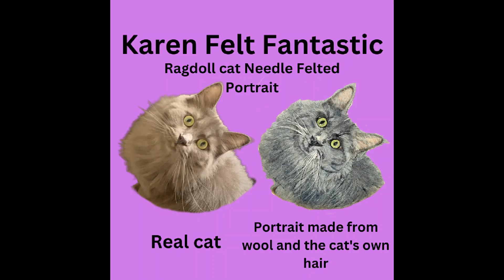Ragdoll cat Still photo work in progress video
I am a Needle Felt Artist.  I use wool (and as required the animal’s Hair or fur) as my paint and a special barbed Needle to stab the wool onto the background material.  I work from a customer’s photo.